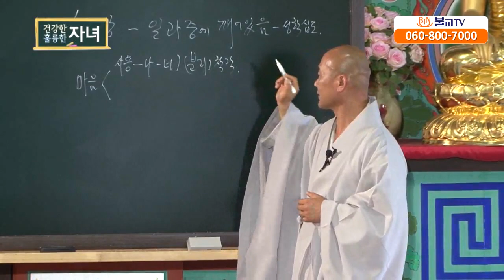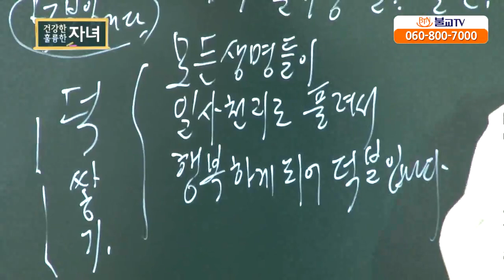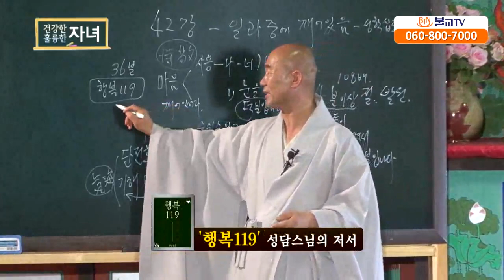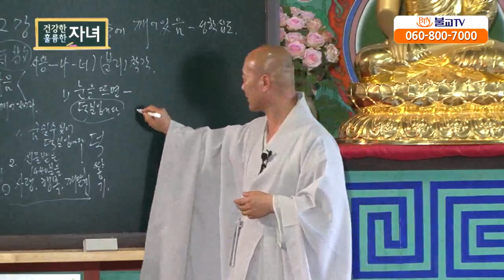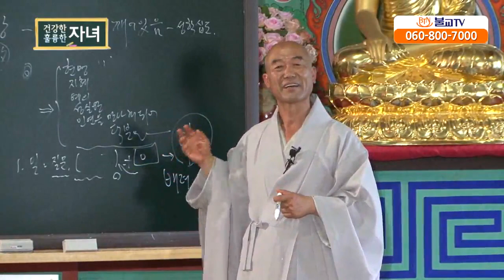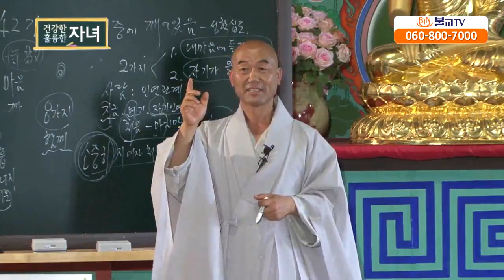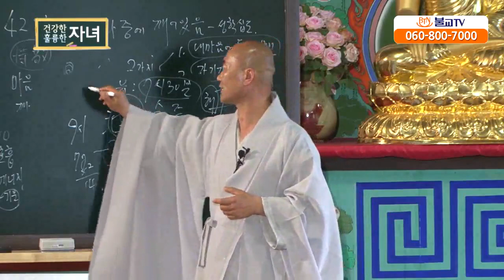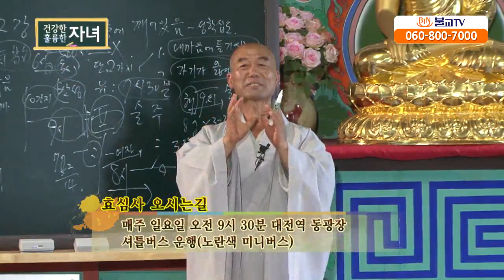[성담] «신뢰반» 성학십도4부 - 42강 일과 중에 깨어있음.